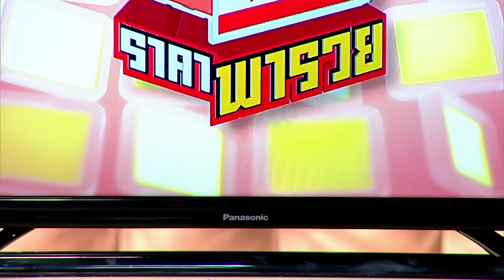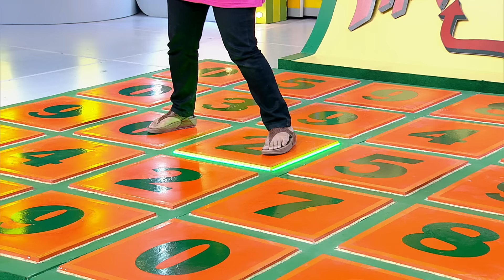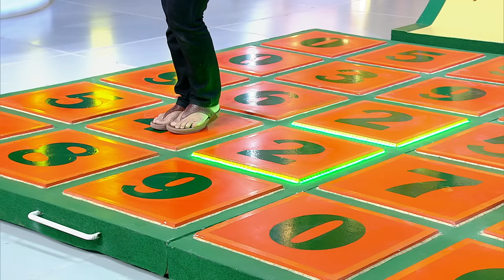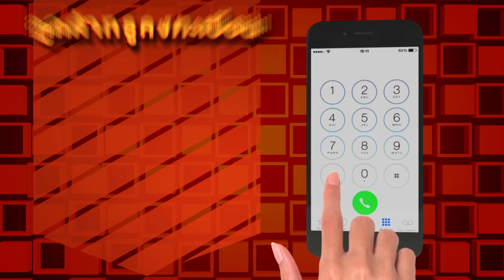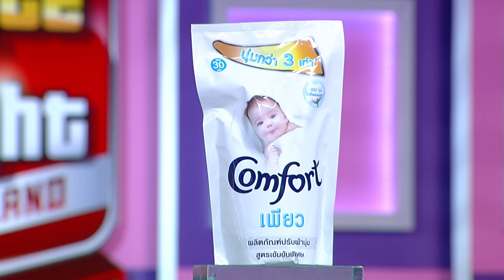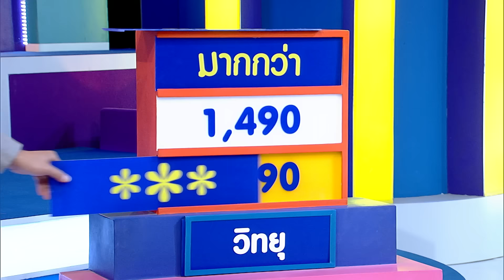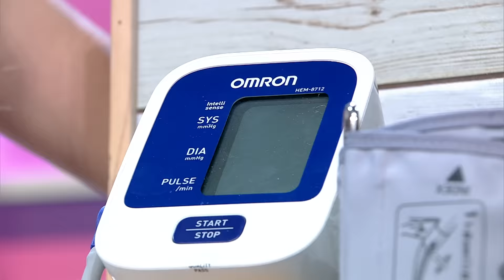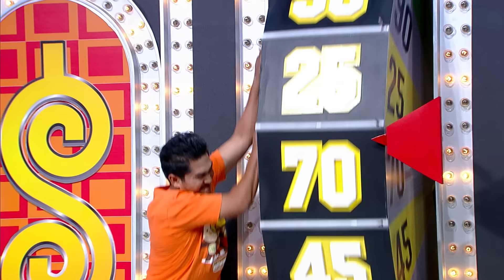The Price Is Right Thailand ราคาพารวย S2 EP.26 (25 ก.พ. 59)